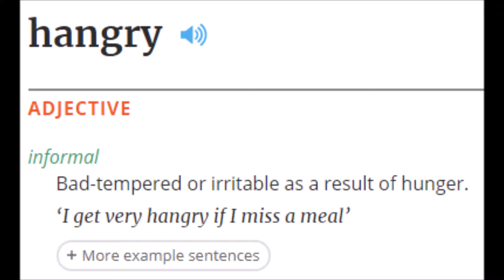Two point hospital #1 - Making Phil's Hospital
So I recently bought Two Point Hospital (thanks to ItsChrissyy). Here's me having a play around with it. It was a lot of fun so I hope you enjoy.